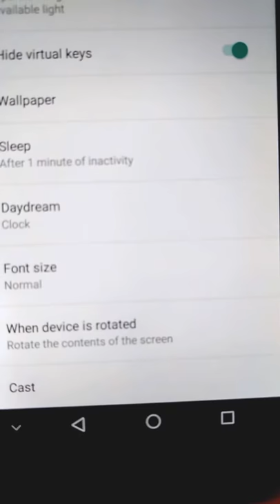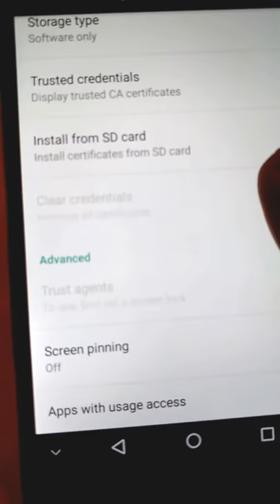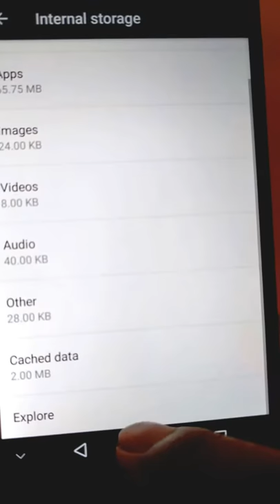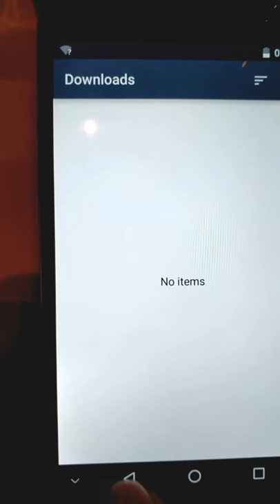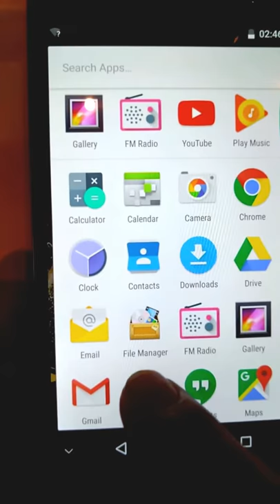ZOPO SPEED 8 - THE FIRST DECACORE FLAGSHIP DEVICE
Touchscreen                                                     Yes

Processor make                                                MediaTek Helio X20  (MT6797)

Operating System                                            Android 6.0 Marshmallow

RAM                                                                  4GB

Flash                                                                  Dual Tone Dual LED

NFC                                                                   Yes

Infrared                                                             No

GPS                                                                   Yes

USB OTG SUPPORT                                       Yes

FM                                                                     Yes(With H/Free)

3.5MM JACK                                                    Yes

SIM 1 TYPE & SUPPORT                                Nano-SIM   GSM/ CDMA GSM  3G  - 4G/ LTE(Band 40)

SIM 2 TYPE & SUPPORT                                Nano-SIM GSM/ CDMA GSM   3G-4G/ LTE(Band 40)

Accelerometer Sensor

Compass/ Magnetometer Sensor

Gyroscope Sensor

Proximity Sensor

Barometer & Temperature Sensor Not available.

Battery Capacity                                             3600mAh Non-Removable

Color Available                                                1.Black     2.White